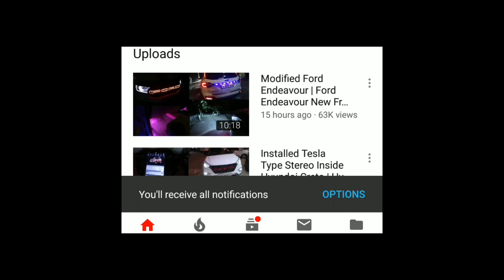My Hyundai I20 With New Fog Lamp Drls | I20 Best Modification | Accesories